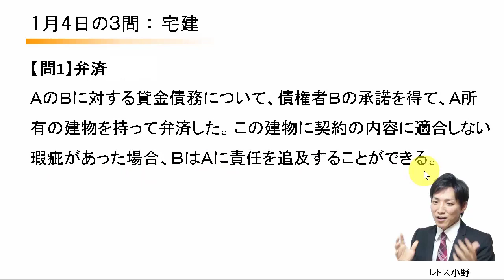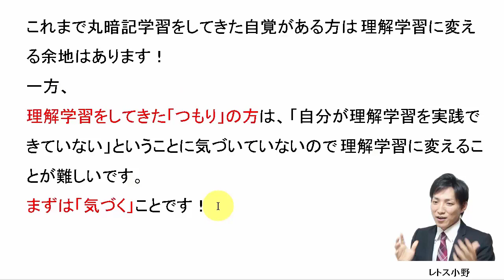【宅建過去問】1月4日の３問【レトス小野】宅建過去問解説